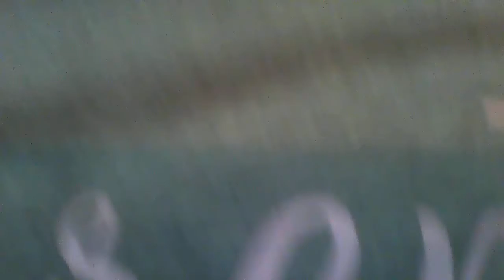WIN 20200417 17 57 03 Pro